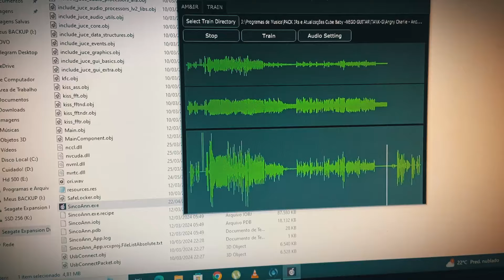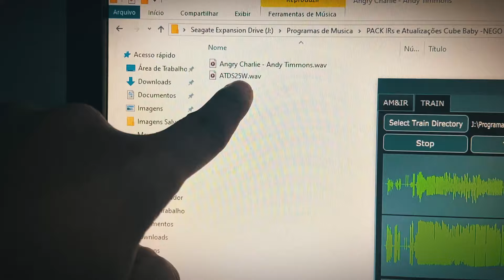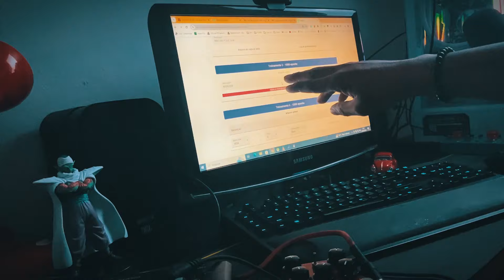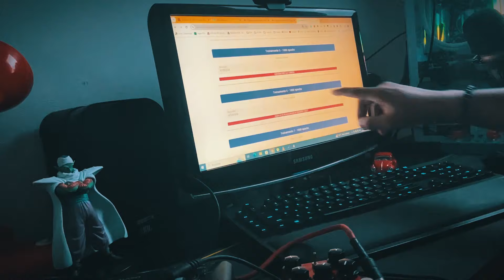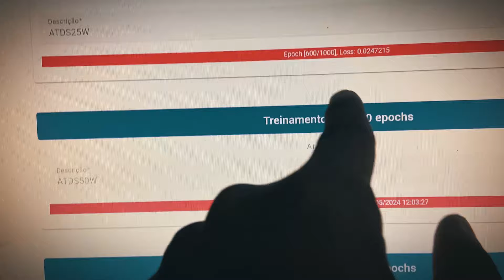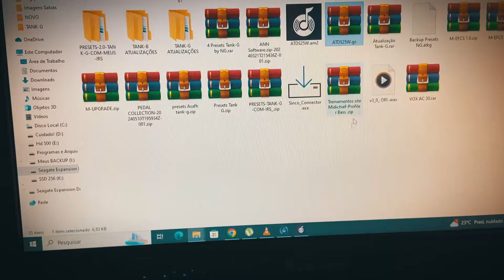PROFILER Pedal ANGRY CHARLIE AT-DS - Criando Captura e Treinamento pelo SITE!(Clonando o Clone)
Salve Rapaziada!!

➡️PEDALEIRAS e ACESSÓRIOS
💥Retorno Sem Fio M-vave NOVO MODELO
💥TANK-G
💥HOTONE Ampero 2
💥M-Vave Cube Baby pedaleira .
💥zoom G1xfour
💥Pedaleira Mg-300 Nux
💥Retorno Sem Fio Mvave

➡️OVERDRIVES
💥Mini EFX M-Vave!
💥Caline Pure Sky
💥Pedal DemonFx jan ray overdrive
💥Joyo Vintage Overdrive